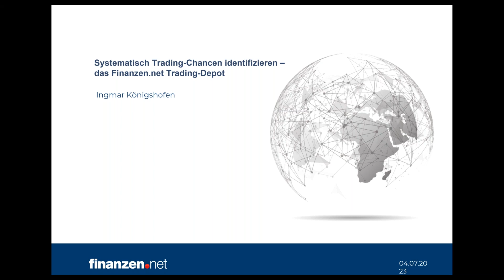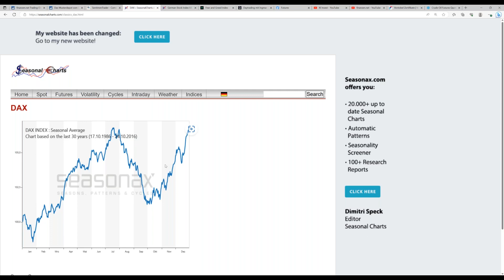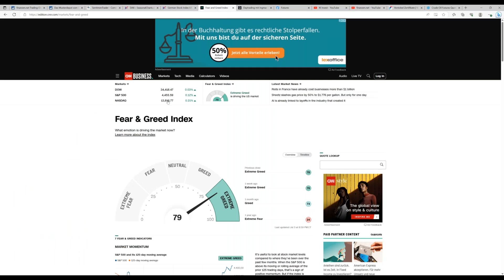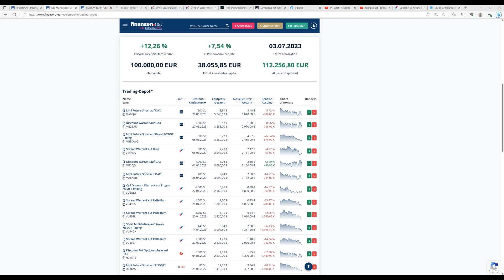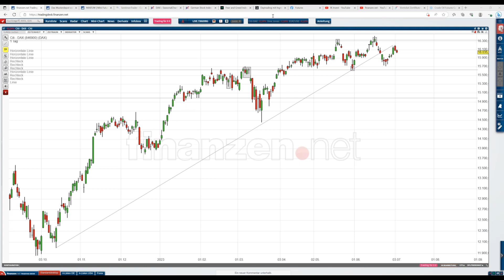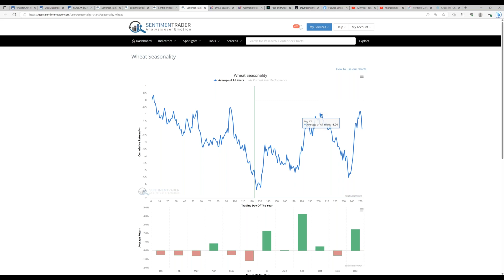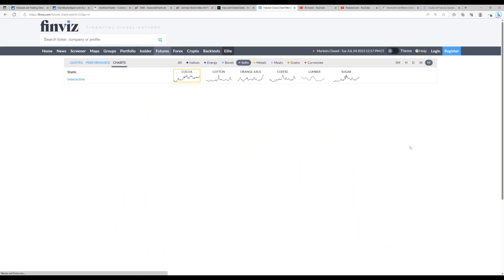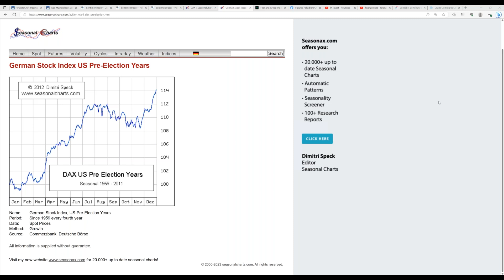Systematisch Trading-Chancen identifizieren - so geht es an den Märkten weiter!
Ingmar Königshofen schaute sich die aktuelle Situation an den Aktienmärkten an und gab Empfehlungen zu einzelnen Basiswerten. Neben Informationen zu den eingesetzten Derivaten gab der Profi auch jede Menge geldwerte Tipps und Tricks rund ums Trading!

Das finanzen.net Trading-Depot und die Anmeldung zum Newsletter finden Sie